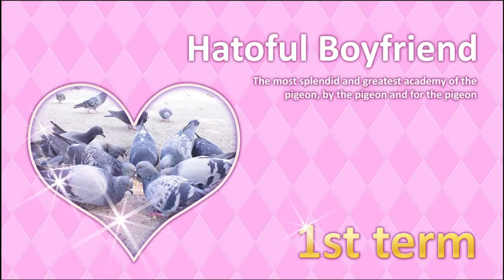Let's Play: Hatoful Boyfriend Part 1 Denglisch - Nerdcalypse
Ihr schaut meine Videos. Ihr habt gevotet. Ihr seid selber Schuld! :D

Hier mein Let's Play zu dem total bescheuerten Überraschungsspiel: Hatoful Boyfriend!

Das Spiel ist ein Dating-Simulator mit der Besonderheit, dass man keine Menschen dated sondern TAUBEN! *tusch*

Vielen Dank an kquarso, dass er mir das Spiel auf Steam gegifted hat! (Ja, wenn mir meine Fanbase Spiele gifted dann Let's Playe ich sie auch!!!111elfeins)

gez.
Bacon Zack

Spiel: Hatoful Boyfriend
Plattform: Steam
Veröffentlichung: Sep 2014
Entwickler: Mediatonic, Hato Moa